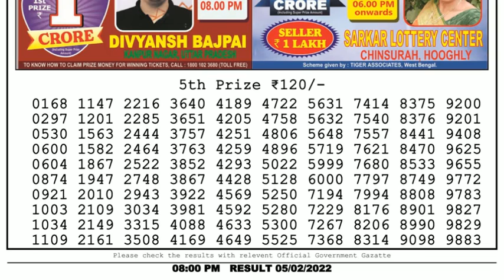🔴Dear Lottery Sambad Live 8pm today 05.02.22 Nagaland State Lottery Result